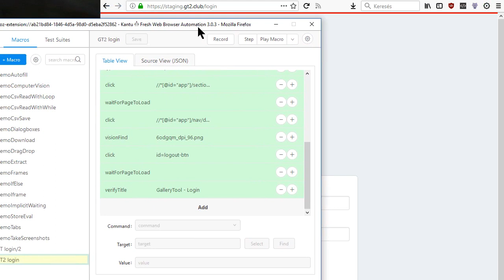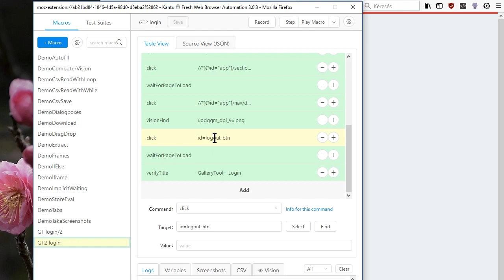Kantu webes alkalmazás tesztelés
weboldal belépés tesztelése Kantu programmal